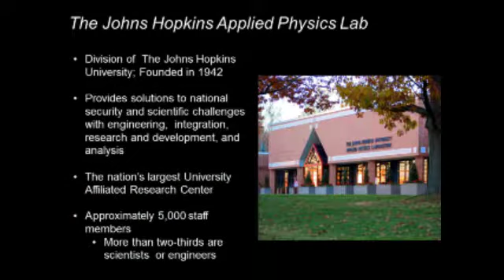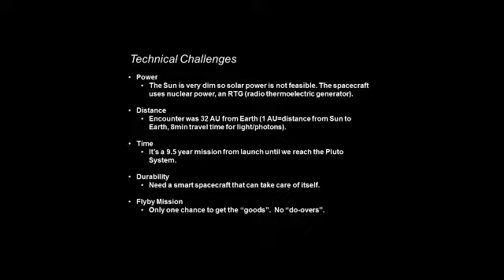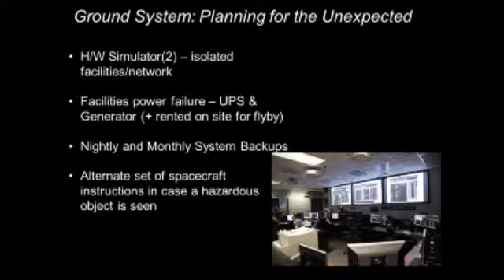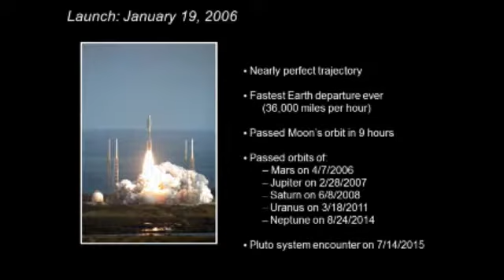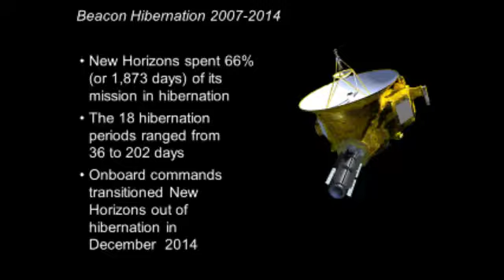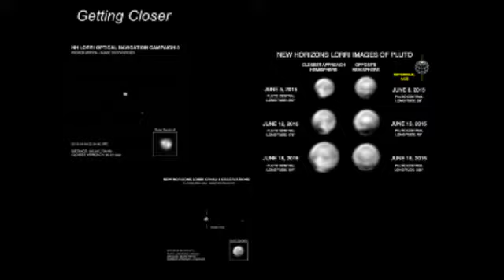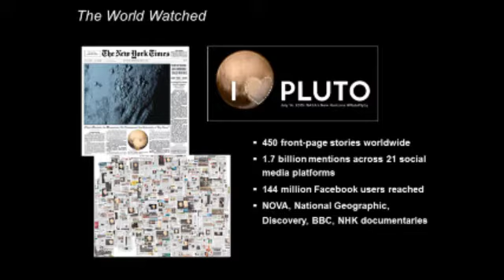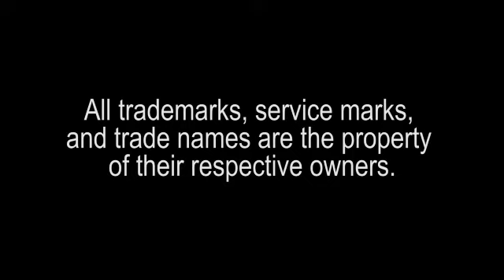GSAW 2016 Tuesday Lunch